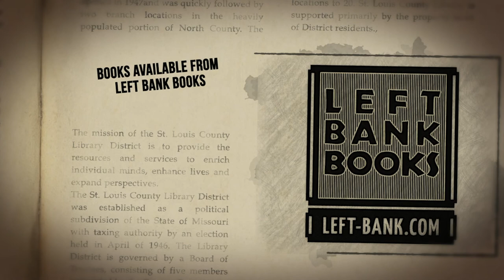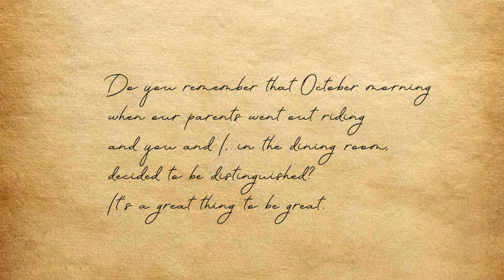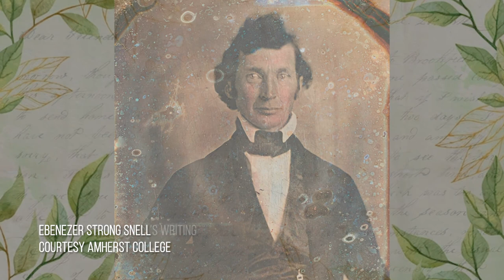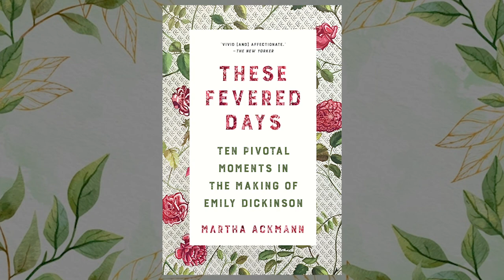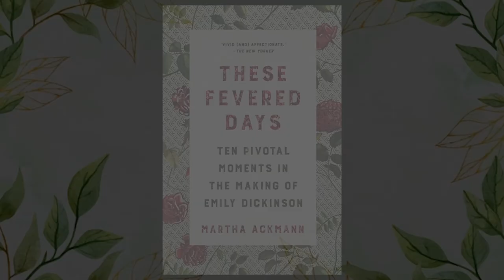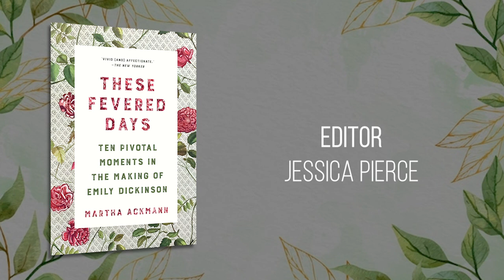Author Martha Ackmann on “These Fevered Days: Ten Pivotal Moments in the Making of Emily Dickinson”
Emily’s Dickinson’s poems are familiar to most of us from high school English classes, yet the poet herself remains an enigma. Dickinson is known as a recluse who published little of her work. After her death, 1,800 poems were found in her desk drawers.

Author Martha Ackmann’s book “These Fevered Days” allows us to see the world through Dickinson’s eyes by chronicling ten important moments in Dickinson’s life. What emerges is a portrait of a woman who is passionate about writing and who guards her time fiercely. She lives a vivid life of the mind, although her letters reveal several possible romances.

Ackmann is known for her books about women who have changed America. She has taught seminars on Dickinson at Mount Holyoke College and lives near the town where Dickinson lived her entire life, Amherst, Massachusetts.